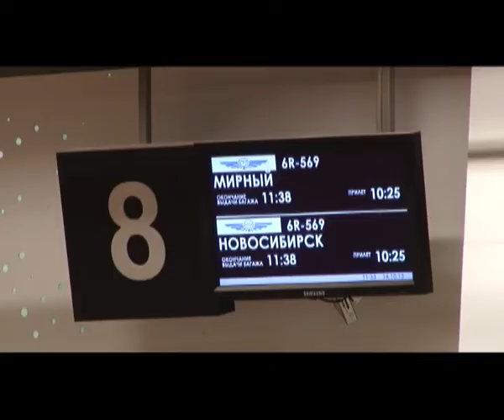К строительству нового аэропорта в Перми приступят до конца сентября